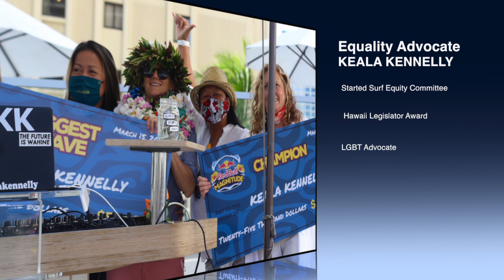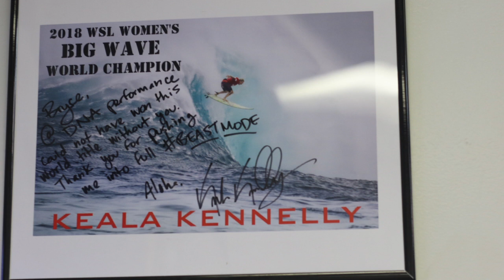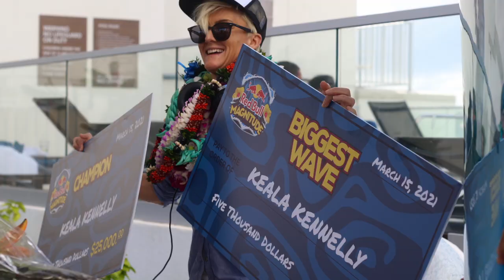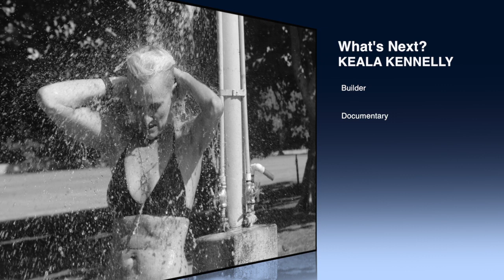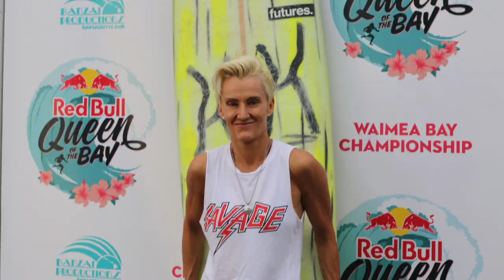FlHi 150 featuring Keala Kennelly, Moores 5th World Title and more!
Fly 150 Featuring Keala Kennelly, Moores 5th World Title and more! Hosted by Paige!